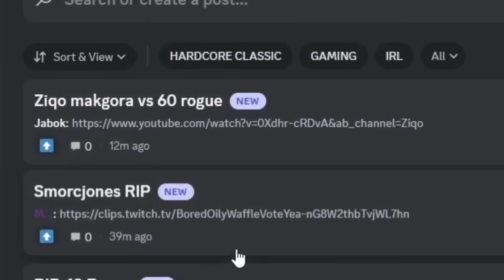He is the KING of Mak'Goras!